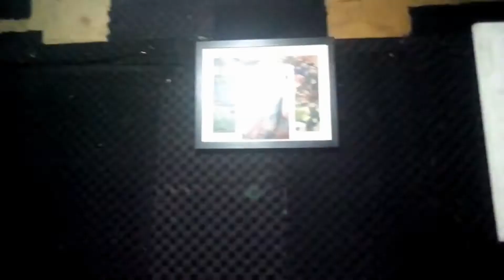Kabaka mu ragga Navigator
navigator the baddest kasawo boys with a new banger